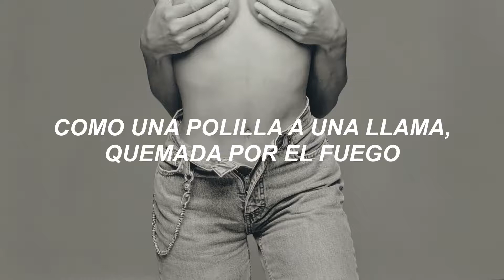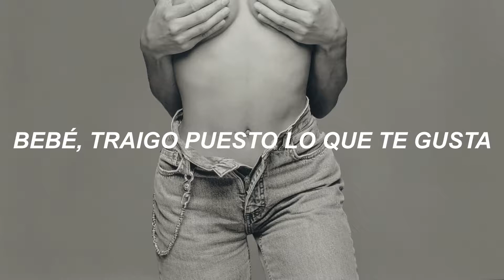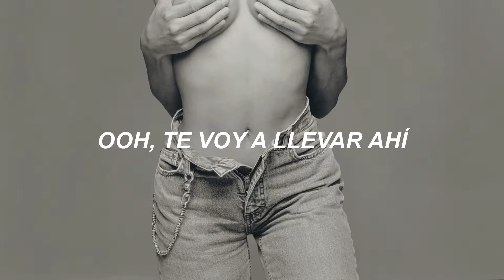Janet Jackson - That's The Way Love Goes (subtitulada español)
Reach out and feel my body

Letra:
Like a moth to a flame burned by the fire
My love is blind, can't you see my desire?
That's the way love goes
(That's the way love, that's the way love)
Like a moth to a flame burned by the fire (that's the way)
(That's the way, that's the way, that's the way love goes)

Come with me, don't you worry
I'm gonna make you crazy
I'll give you the time of your life
I'm gonna take you places
You've never been before and
You'll be so happy that you came
Ooh, I'm gonna take you there, oooh

That's the way love goes, that's the way love goes
That's the way love goes (that's the way)
(That's the way, that's the way love goes)

Don't mind if I light candles
I like to watch us play and
Baby, I've got on what you like
Come closer, baby, closer
I'm gonna give you all my love
Ooh, sugar don't you hurry
You've got me here all night
Just close your eyes and hold on tight
(That's the way, that's the way)
Ooh, baby, don't stop, don't stop
Go deeper, baby, deeper
You feel so good I'm gonna cry
Ooh, I'm gonna take your there

Don't you know it goes? That's the way

That's the way, that's the way, that's the way, that's the way
That's the way love goes (that's the way, that's the way)
That's the way love goes, it goes, it goes

That's the way love, that's the way love, that's the way love